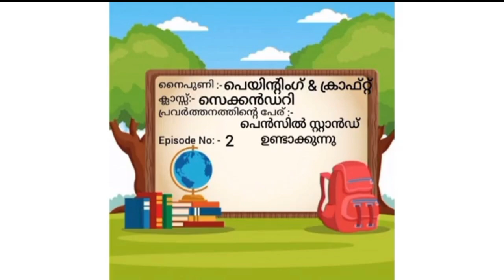PAINTING AND CRAFT SECONDARY (INTELLECTUALLY DISABLED)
PAINTING AND CRAFT
INTELLECTUALLY DISABLED
SECONDARY
EPISODE 2